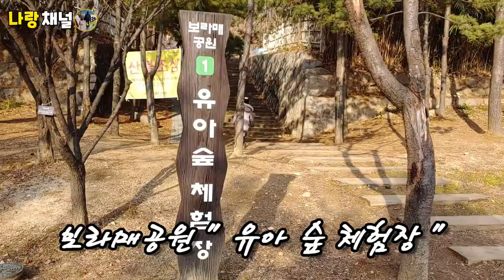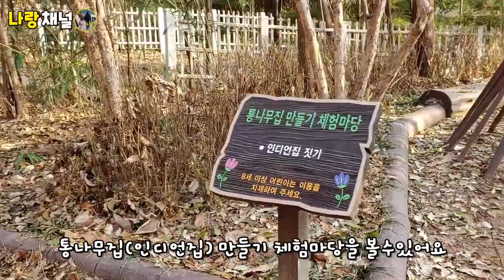딱따구리 볼수 있는 보라매공원 | 무료 유아 숲 체험장[Boramae Park | Free Infant Forest Experience Center]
보라매 공원 _ 근린공원
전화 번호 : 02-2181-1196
위치 : 서울 동작구 여의대방로20길 33
시간 : 매일 00:00 - 24:00
입장료 : 무료
주차료 : 공원 주변에 있는 추차장을 이용 하시면 됩니다.

촬영 : LG_V40

Boramae Park _ Neighborhood Park
Location: Yeouido 20-gil, Dongjak-gu, Seoul 33
Time: 00:00 to 24:00 every day.
Admission: Free
Parking Fee: Use the parking lot near the park.

If the video is helpful, free subscription and fine, press alarm settings.^^

Filming: LG_V40